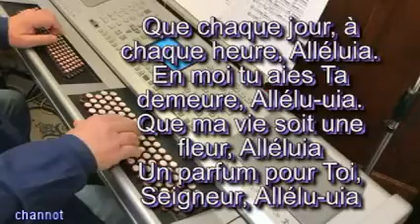POUR CET IMMENSE BONHEUR CHANTE PAR CINDY VIDÉO INSTRUMENTAL MANU PINTO JEM 109 Josiane de WORM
Pour cet immense bonheur, Alléluia
Que Tu as mis dans mon coeur, Alléluia
Je veux Te chanter, Seigneur, Alléluia
Oui, Jésus est mon sauveur, Alléluia
A-a-amen A-a-amen A-A-MEN A-MEN A-MEN

Je le redirai encore, Alléluia
Que pour moi, Jésus est mort, Alléluia
Voilà pourquoi je L'adore, Alléluia
Lui seul est tout mon trésor, Alléluia

Que chaque jour, à chaque heure, Alléluia
En moi tu aies Ta demeure, Alléluia
Que ma vie soit une fleur, Alléluia
Un parfum pour Toi, Seigneur, Alléluia